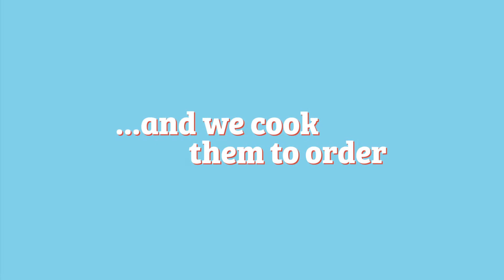Hilton Garden Inn Omelette Challenge with the Lancashire Cricket players.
Watch as our Lancashire Cricket players try to make the 'perfect' omelette.